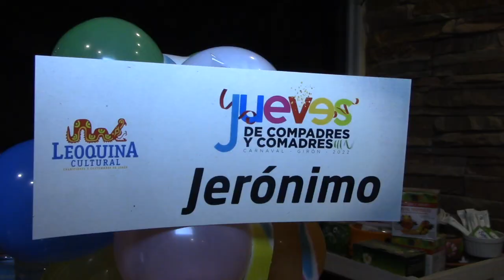Leoquina Cultural ya tiene sus compadres de carnaval, conózcalos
La próxima semana, el jueves 24 de febrero estaremos celebrando el día de compadres y comadres, un evento tradicional organizado por la agrupación Leoquina Cultural como un preámbulo a los carnavales 2022. Por esta razón los organizadores hicieron la petición formal a quienes serán los compadres de este año, les presentamos una nota al respecto.